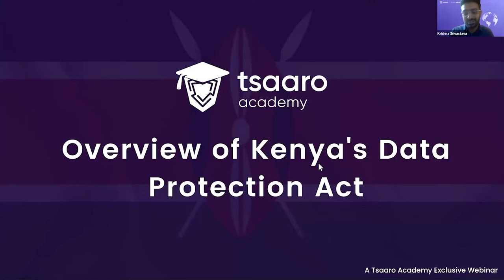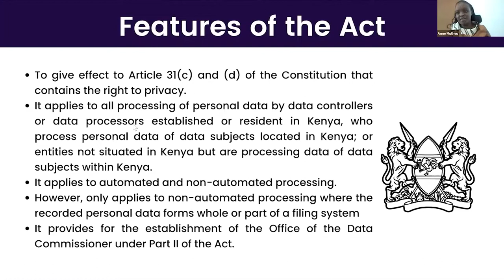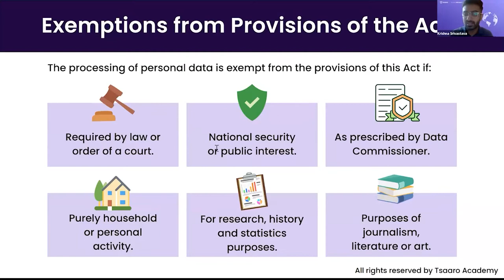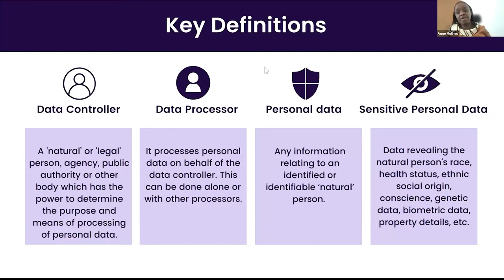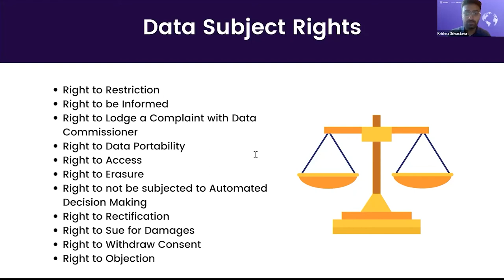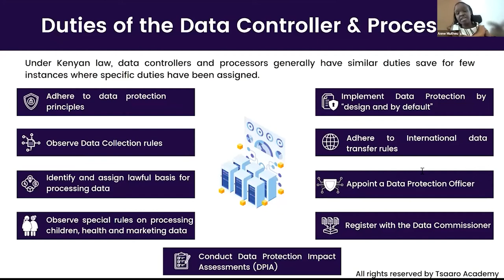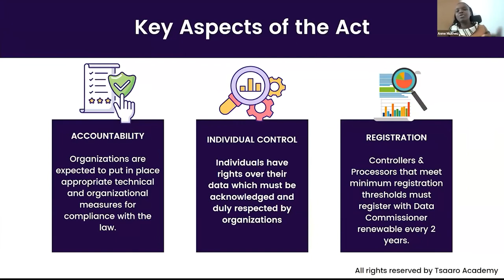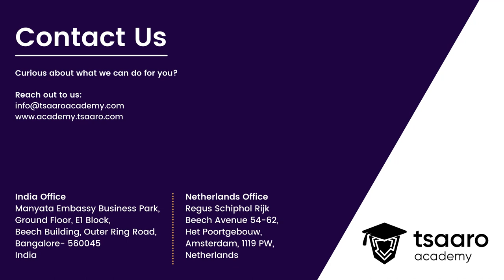Kenya's Data Protection Act: An Overview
On November 8th, 2019, Kenya's president gave his assent to the Data Protection Bill, making Kenya the third country in East Africa to have data protection legislation. Our webinar explores how Article 31 (c) and (d) of the Constitution of Kenya, 2010 (Right to Privacy) has now become the cornerstone of Data Protection in Kenya. Don't miss this opportunity to learn more! Watch the webinar now.

00:00 Introduction
05:54 Features of the Act
11:57 Exemptions from Provision of the Act
20:45 Key Definitions
31:34 Data Subject Matters
38:35 Duties of the Data Controller & Processor
46:35 Duties Specific to Data Controller & Processor
48:55 Key Aspects of the Act
53:50 Penalties for Non-Compliance
57:15 Q&A